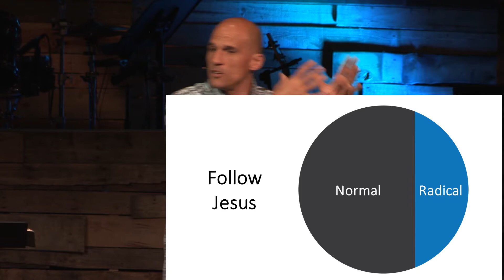Experiencing Victory (Joshua) | Radical Faith - Part 2 | 08-21-2016 | Jesse Bradley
What does radical faith look like on a practical level? It's picking up a ball that you've dropped for a really long time. Has any ball been dropped maybe financially in your life? Or a career? Or spiritually? Or a relationship? Or in your marriage?

Joshua is a man of action. Balls have been dropped, but like Joshua, you're going to pick up the ball, you're listening to the Word of God, and you're going to move forward. No more wilderness.

The Living God is among you. He's leading you, and that's why you're radical.

STUDYING: Joshua Chapter 1